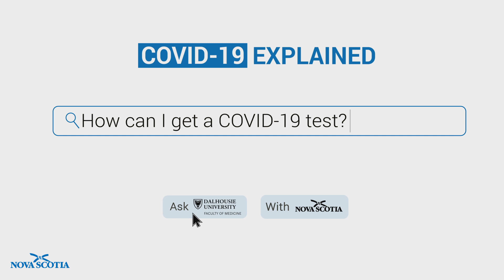COVID-19 Explained: Asymptomatic? How to Get Rapid Testing?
UPDATE May 12, 2021: Nova Scotia has paused the use of AstraZeneca vaccine for first dose. The decision is based on an abundance of caution due to an observed increase in the rare blood clotting condition linked to this vaccine.

Introducing COVID-19 Explained (with Dalhousie Faculty of Medicine). This week we're answering questions around asymptomatic testing in Nova Scotia.

Wondering about how to get a COVID-19 test? Asymptomatic testing is being held in Dartmouth (PCR test at the Zatzman Sportsplex for 16-35 year olds) and Halifax (rapid test at the Halifax Central Library) this weekend.

If you have been at a site listed in an exposure notice and testing is recommended, you should immediately self-isolate and use the COVID-19 self-assessment